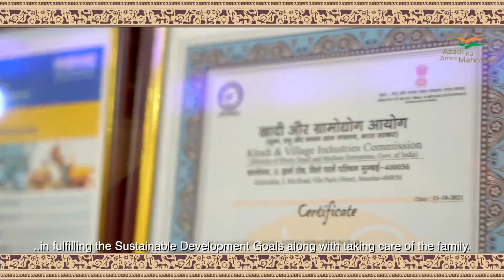NGRA 2022 Winner - Sonalben Naran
NationalGopalRatnaAwards 2022 🏆🐃

Ms. Goyal Sonalben Naran from Kachchh, Gujarat, was awarded the third prize 🥉 under the Best Dairy Farmer Rearing Indigenous Cattle/Buffalo Breeds category.